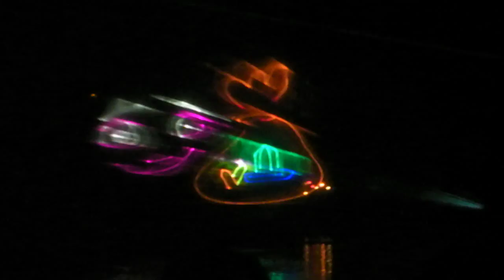Nacht der Lichter in Miltenberg Teil-2